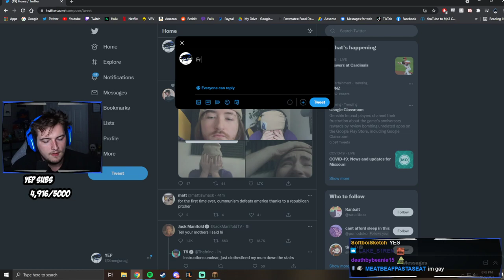Sneegsnag goes on an ADVENTURE on Origins SMP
Sneegsnag goes on an ADVENTURE on Origins SMP with Ranboo, Philza, and more!